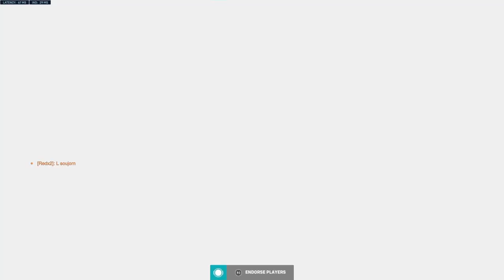THIS is what a GREAT BRIG GAME feels like in MASTER | Master Brigitte Gameplay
So many good things happened this game: Ultimate denial, Backline harassment, Compliments from a teammate, and a Promotion to Master 2! I'm trying to add more notes throughout my videos with some general tips for Brig and my own decision-making thoughts. Hope you enjoy this ranked Brigitte gameplay; I have more Support content on the way!!